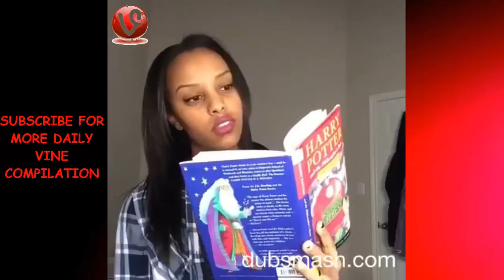Try Not To Laugh Challenge (Vine Edition)-2015